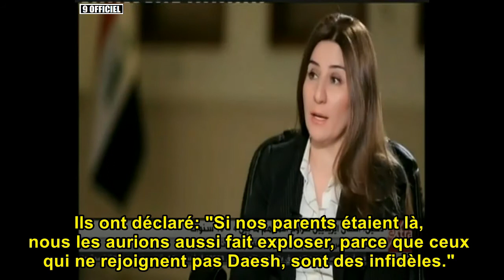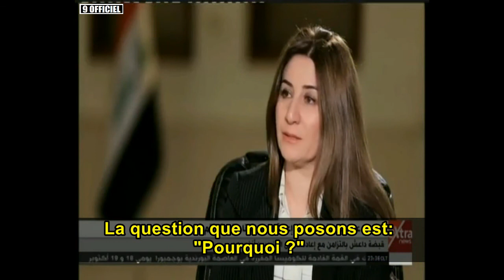Yézidie VIAN DAKHIL émue aux larmes en relatant les atrocités commises par Daesh contre son peuple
La députée yézidie irakienne Vian Dakhil a relaté certaines des atrocités commises par l’Etat islamique contre les Yézidis. « La question que nous ne cessons de nous poser est ‘pourquoi cela’ ? » s’est-elle interrogée. Dans cet entretien accordé le 2 juin 2007 à Extra News TV, Dakhil et le journaliste ont tous deux été émus aux larmes. Dakhil a avancé le chiffre de 6 900 femmes, filles et garçons yézidis kidnappés par l’Etat islamique, précisant que des garçons âgés de 4 à 10 ans avaient été enlevés à leurs mères, endoctrinés et formés à commettre des attentats suicides pour le compte de l’Etat islamique.